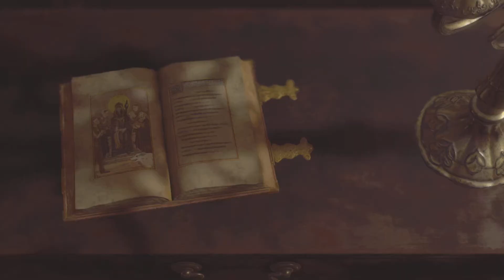Resident Evil Part 2. Im going crazy in this game